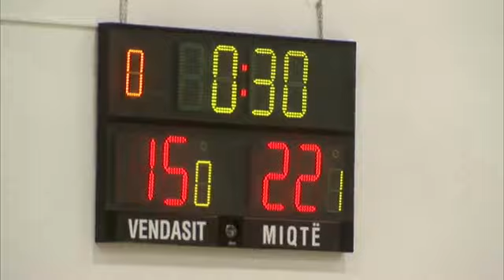Kupa federates volejboll meshkuj